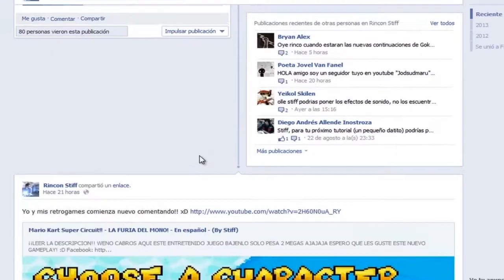F.E.A.R. 2 Projecto de origen - Parte 3 - En español - (By Stiff)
BUENO CHICOS PARTE NUMERO 3 ARRIBA ESPERO LES GUSTE :D